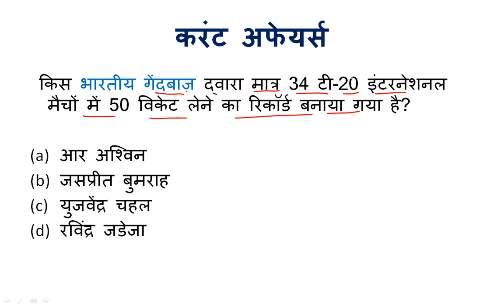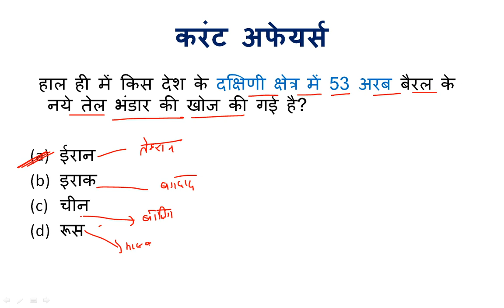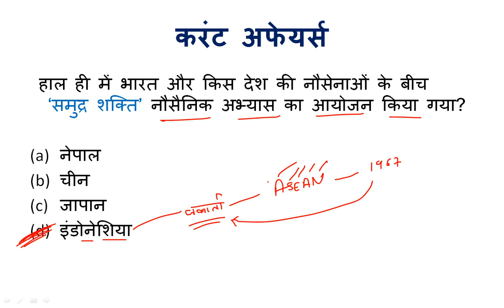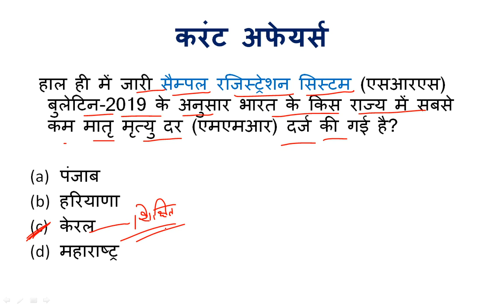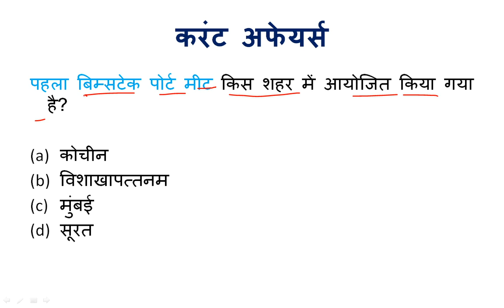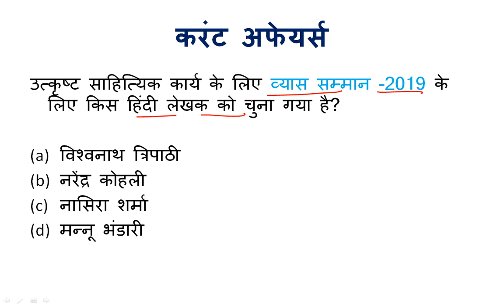Current Affairs(करंट अफेयर्स) 14-November-2019 Most Important For Upcoming Exam.